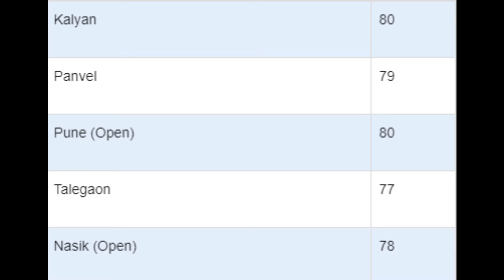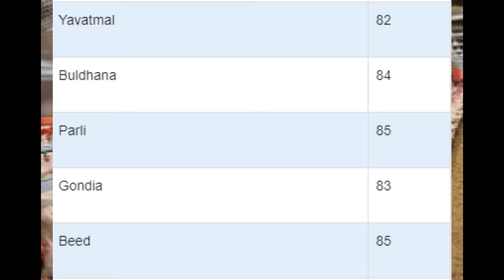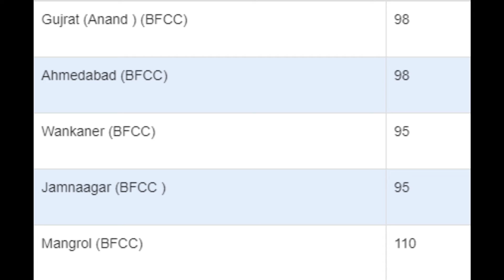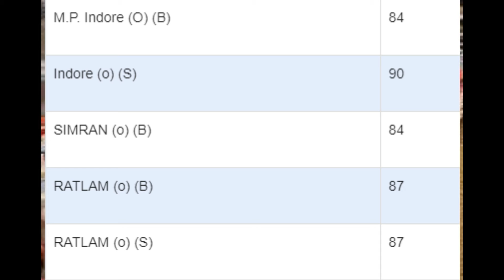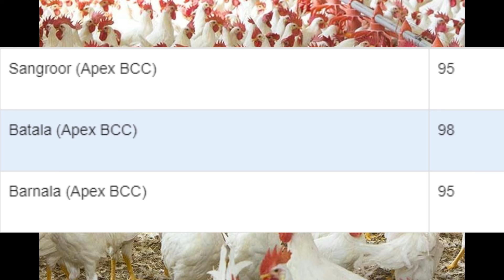15 05 2021 | indian broiler rate | indian egg rate| chicks rate |indian poultry rate